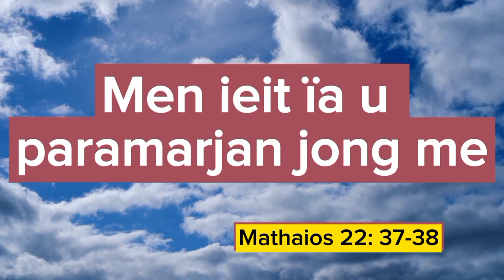Ka hukum kaba kongsan tam | The Greatest Commandment | Math 22: 37-40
Ka hukum kaba kongsan tam.
Mathaios: 22 34-40.

34 Te haba ki Pharisi ki la ïohsngew ba u la pynduh nia ïa ki Saddusi, ki la ïalum lang.

35 Uwei u riewsaid te uba na ki, khnang ban tynjuh ïa u, u la kylli,

36“Ko Nonghikai, kano ka hukum kaba khraw kaba ha Ka Hukum?”

37 U Jisu te u la ïathuh ha u, “ ‘Men ieit ïa U Trai uba U Blei jong me da ka dohnud jong me baroh, bad da ka mynsiem jong me baroh, bad da ka jingmut jong me baroh.’

38 Kane keiñ ka long ka hukum ka banyngkong bad kaba khraw.

39 Ka ba-ar ruh ka long kum kata, ‘Men ieit ïa u paramarjan jong me kumba ïa lade.’

40 Ha kita ki ar hukum la sdien ïa Ka Hukum baroh, bad ïa Ki Nongïathuhlypa.”
Amen.

Khasi Presbyterian in Bangladesh.